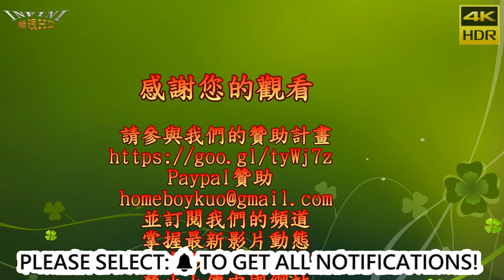【無限HD】2019台北車展 VW SG 2 戴雨凡 兔兔 周萱萱(4K HDR)